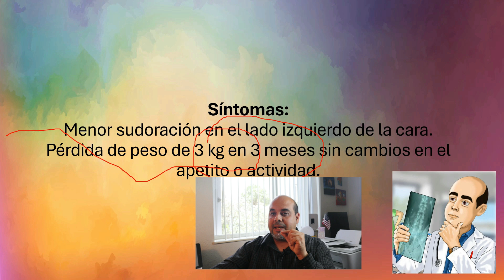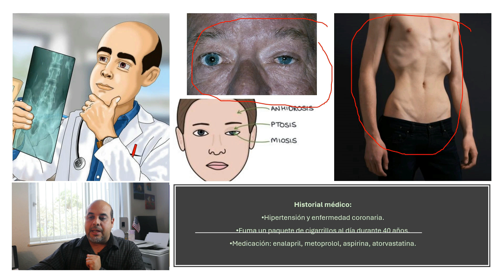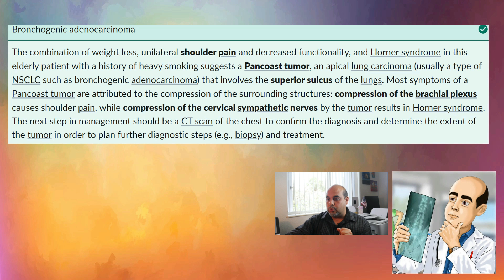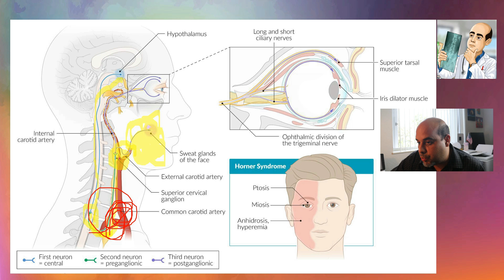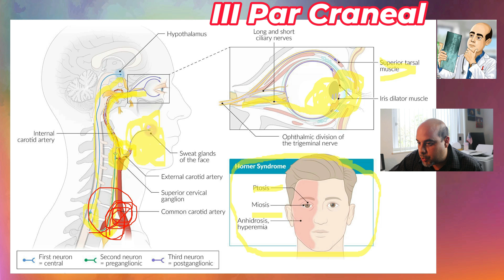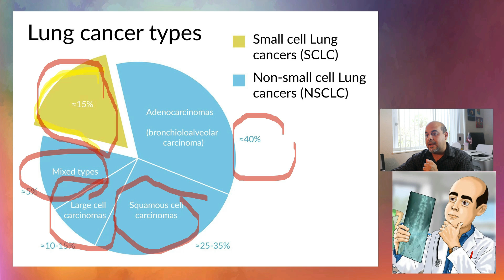Aplasta el USMLE Step 1 y 2CK :Tumor De Pancoast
¡Atención Médicos! 🌟
🔴 La Florida te necesita URGENTE 🔴
¿Quieres revalidar y convertirte en un héroe de la salud? 🌟
👨‍⚕️👩‍⚕️ ¡Yo te convierto en una máquina destructora de exámenes Step 1 y 2! 🚀
✅ No pierdas esta oportunidad de oro. Prepárate con los mejores y alcanza tus sueños.
¡Tu futuro como médico en La Florida comienza aquí! 🌟🏥